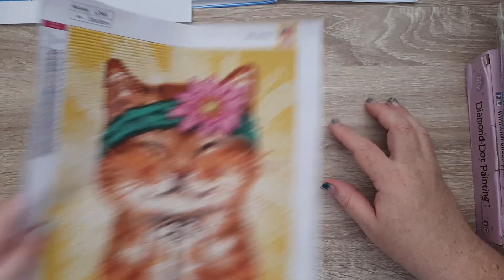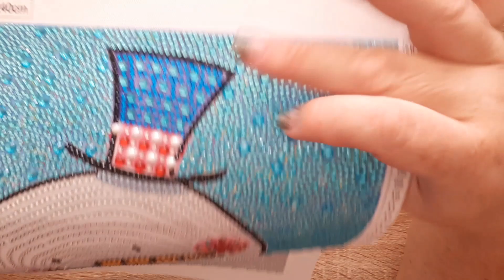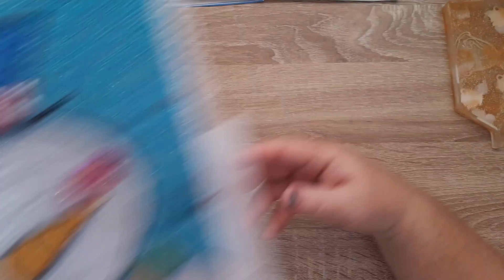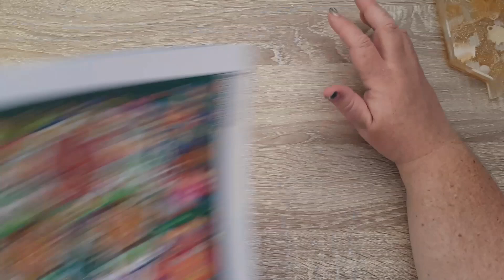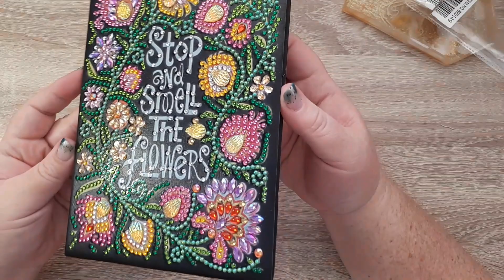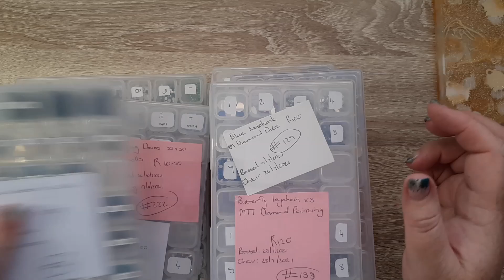My Oktober projekte......daar is nogal 'n paar😉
Hallo julle,

Oktober is klaar so dit is tyd om al my projekte wat klaar is vir julle te wys.  Ek het so lekker aan al my klein en special shapes gewerk die maand.  Ek gaan dit beslis weer doen.

Onthou om TANYA te gebruik as jy bestel by Fansells om 'n 5% korting te kry.

Ek hoop julle het 'n heerlike dag.

Tanya